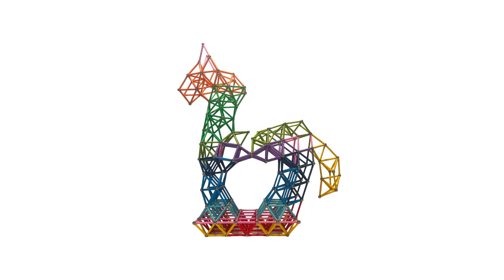#11 The Trojan Horse | Match My Mag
The Trojan horse is probably the origin that identifies a proper diversion. First used by armies, today it can be identified in any area of our lives.

We think that in such colorful guise, a diversion can also be seen in a positive and fun way.

Build it with us!

Every week a brand new video!